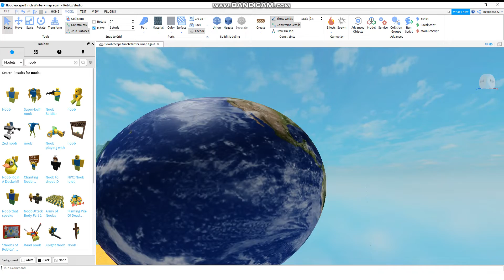peso ney intro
it is a intro